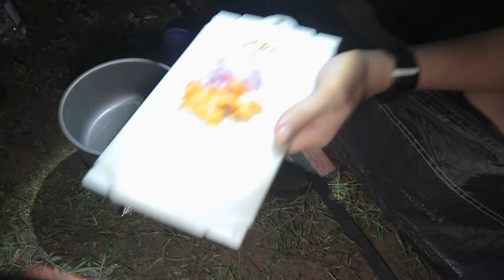Solo Camping | Gerimis Syahdu | Nasi Liwet Ikan Sarden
Kembali ke air. Nikmatnya berkemah di pinggir danau, ditemani hujan gerimis, suara jangkrik dan katak.
Menu kali ini "Nasi Liwet Ikan Sarden". Kalau orang Jogja, "liwet" atau "ngliwet" artinya menanak. Jadi kalau bilang nasi liwet buat orang Jogja ya nasi biasa. Tetapi untuk orang Sunda, "Nasi liwet" adalah nasi yang dibumbuin rempah-rempah dan rasanya mak nyus.

Apa kalian semua sehat dan baik-baik saja teman-teman? Semoga kita selalu diberi kesehatan dan dijauhkan dari Covid-19.
Tetap selalu pakai masker, jaga jarak, dan tetap jaga kebersihan diri dan lingkungan.